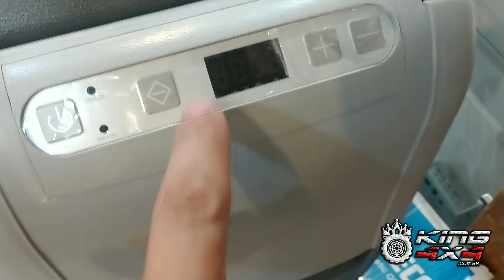GELADEIRA 12V 24V CONSOLE CENTRAL DOMETIC cdf 26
Geladeira 12v e 24v para console central de automóveis ônibus, caminhonete e caminhões

Geladeira portátil automotiva 25 litros com sistema de compressor para refrigeração normal e congelamento cdf26 dc, 12 24 v, apropriado para funcionamento a energia solar, intervalo de temperatura 10 c a menos 18 c, corpo extremamente estreito, precisa de pouco espaço, altura suficiente para garrafas de 2 litros, tampa removível, refrigeração e congelação, cesto de arame removível, iluminação interior através de led, a waeco coolfreeze cdf 26 é tanto uma caixa de frio e um freezer que tem uma capacidade de 25 litros, que pode ser executado a partir de 12v 24v dc. A waeco coolfreeze é feita de material isolante para ajudar a reduzir o seu consumo de energia e tem um compressor com comando eletrônico integrado, segurança de baixa voltagem ajustável para lazer ou bateria de partida por meio de um interruptor, fusível eletrônico reversa automática proteção polo, ventilado dinamicamente condensador tubo de fio, rolo de ligação de alumínio evaporador, tampa dobrável destacável, alça de transporte resistente, o espaço vertical para estar garrafas de 2 litros. Material da caixa pp, tampa pp, volume armazenamento 21l, consumo 35 w, isolamento totalmente em espuma de poliuretano, dimensões do produto (AxLxP) mm:425x426x550, peso do produto 12,7 kg, marca de conformidade tüv gs, certificado eletronicamente diretiva cem automóvel